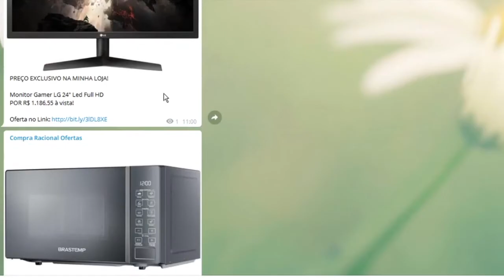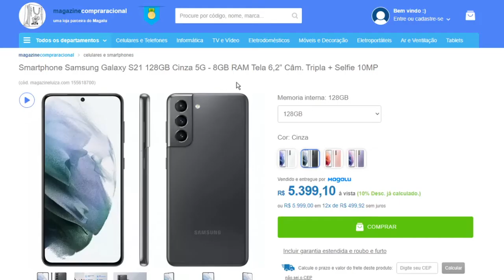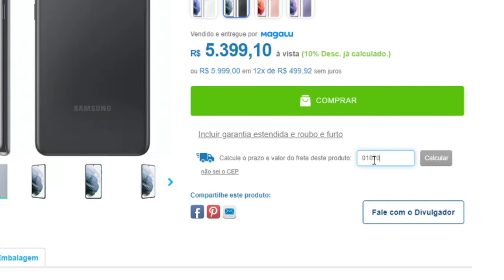Tudo Sobre o Smartphone Samsung Galaxy S21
🚨Mesmo Sabendo de todos esse benefícios, ainda vai perder essa oferta?

Loja da Magalu, em parceria com o nosso canal, no lá você pode conferir, esse e outros milhares de produtos da Magalu, com toda cobertura, e segurança de uma Empresa com Anos de Mercado.